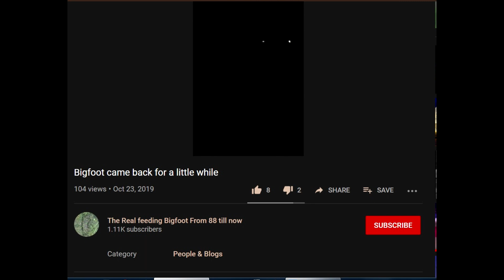the Bigfoot Came Back video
I give a report about the Bigfoot came back video